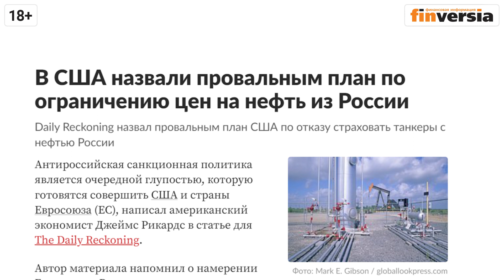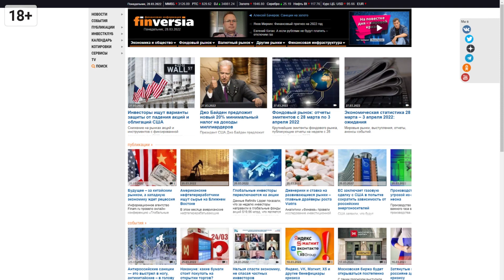Нефть, бюджет, рубль, доллар, экономика и банки: что происходит / Анатолий Аксаков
Председатель Комитета Госдумы России по финансовому рынку - о главных вопросах “экономической повестки”
Как обстоит ситуация на рынке нефти. Профицит или дефицит бюджета: как исполняется бюджет. Что происходит с курсом рубля. Какова судьба доллара в России. Куда можно вкладывать деньги сейчас. Что происходит с доходами россиян. Понижение ставки ЦБ: стоит ли его ждать. Какие новые меры поддержки банков и экономики стоит ожидать.
В беседе руководителя канала “Татарстан 24” Андрея Кузьмина с председателем Комитета Госдумы по финансовому рынку Анатолием Аксаковым.